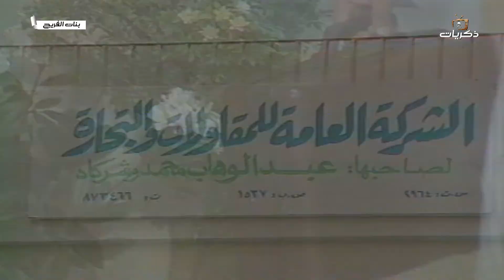مسلسل بنات الفريج الحلقة الخامسة